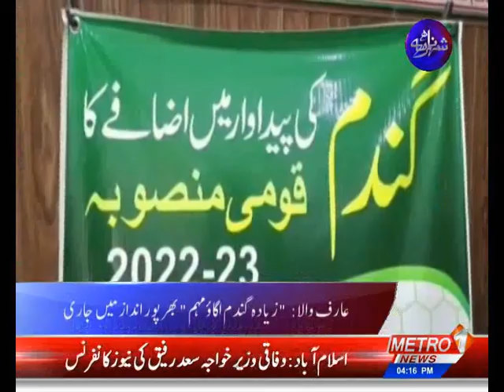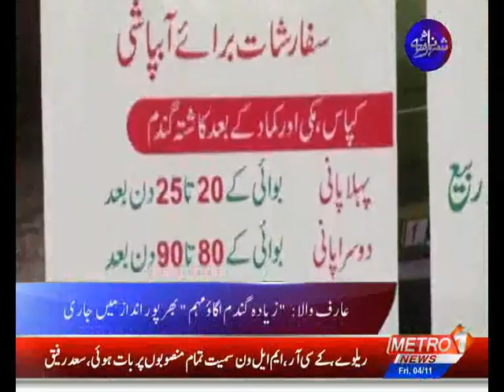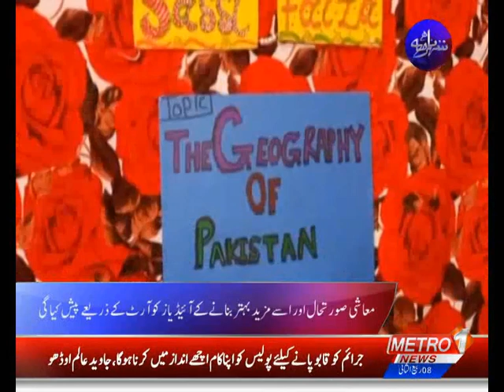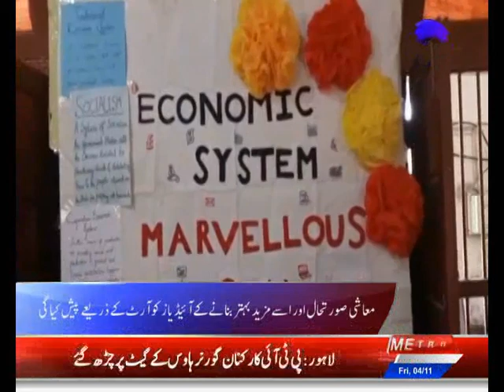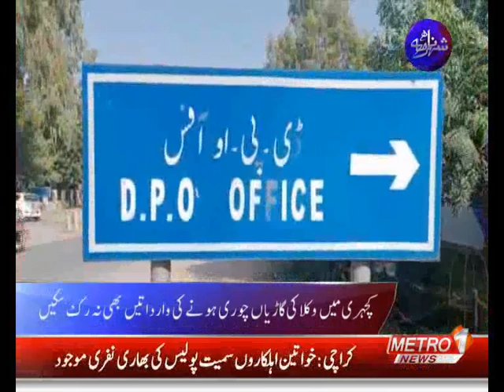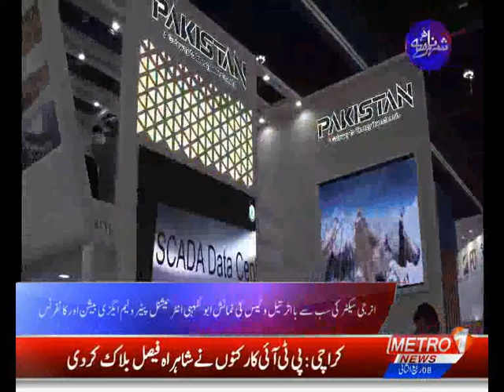SHEHAR NAMA | Metro1 News | 4 Nov 2022